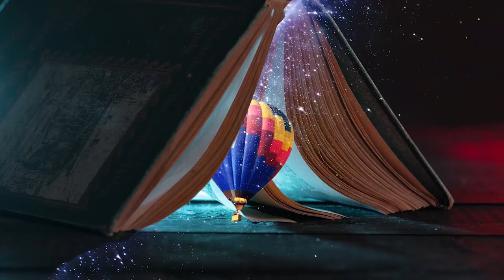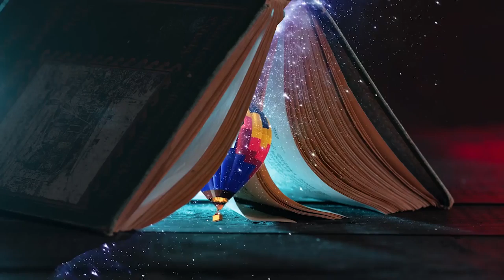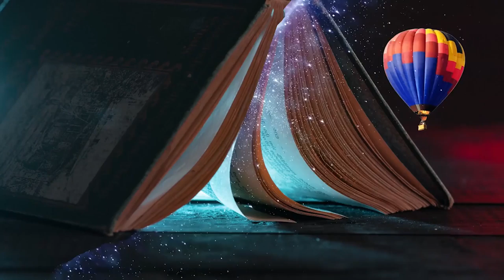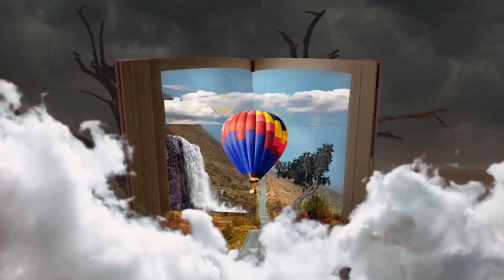Peaceful Instrumental Music, Ralaxing Spa and Meditation Music "Flying Through Dreams" by Tim Janis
Peaceful Instrumental Music, Ralaxing Spa and Meditation Music "Flying Through Dreams" by Tim Janis.  My instrumental music can help you find deep relaxation, relieve anxiety, and find peace. My music incorporates relaxing sounds of nature and features flute music, piano music, harp music, & violin music.

My new CD "Celtic Heat" is coming out this June 6, 2019 :)

There is beauty in the clouds and all the horizons, in this video we travel to places of peace to bring our heart peace and rest ;)

I am so happy to be with you here on my channel, please take a moment to say hello to me, I love to say hi ;)  Thank you ;) and may angels be with you each moment.

Blessings & peace,
Tim Janis

My new CD "Celtic Heart" will be coming out World Wide on June 6th 2019:)

Please watch the trailer to my new movie "Buttons"  buttonsthemovie (dot) Com